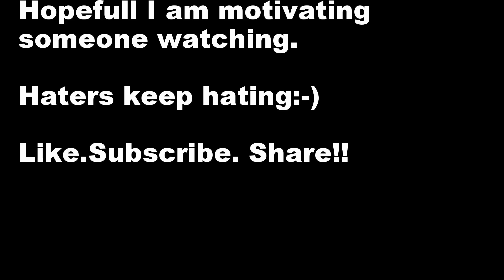Powerbelly to Shredded: ARMageddon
Whats up everyone. So lately I've had a few haters hitting my vids up on Facebook saying I am being egotistical because I record my workouts. Firstly, these videos are for any type of lifter and also for beginners as well. I am looking to motivate anyone who watches the videos to get off the couch and lift!

Yes, I may be a tool in the videos sometimes, but maybe my foolish behavior will make one person laugh and bring them out of a dark place.

Hope this clears this up,
Motomuscl3

Check out some of his other songs!